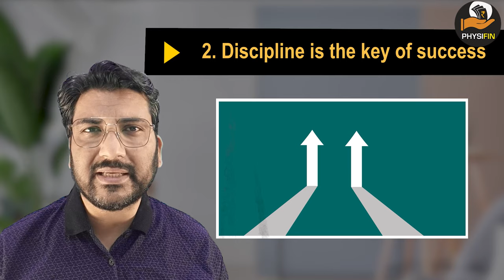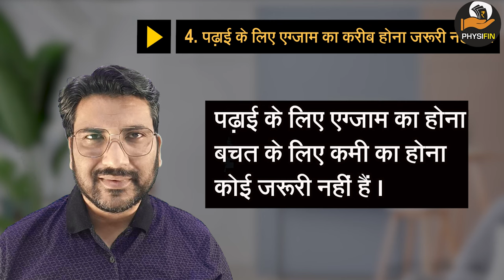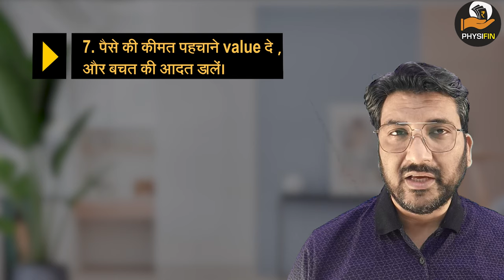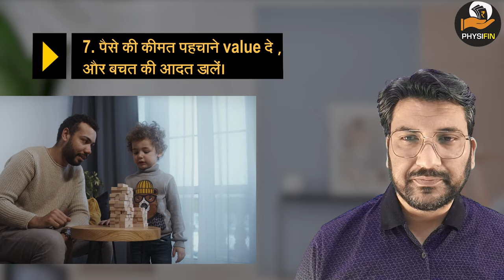10 Points Needed by Every Kids by His/her Parents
Chapters of the VIDEO:
00:00 Introduction
01:45 Point No #1
02:43 Point No #2
03:40 Point No #3
04:20 Point No #4
05:15 Point No #5
06:30 Point No #6
07:30 Point No #7
08:05 Point No #8
09:10 Point No #9
09:45 Point No #10 Learn to Fail

Financial Knowledge for Our Kids I financial knowledge 10 points that every parents should tell their kids I 10 Points that every father mother parents should tell his her son daughter I kidsfinance financialknowledge kids financialplanning 10points you should tell your kids I Financial knowledge every parent should tell your parents

Stock market
Share market
 Beginners
Share Market
finance youtube
gb finance YouTube channel
finance YouTubers